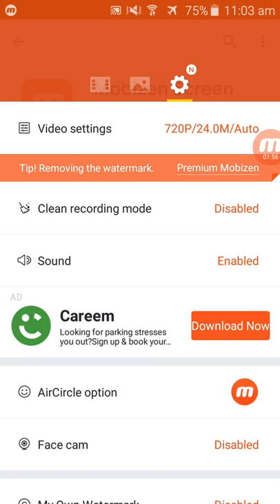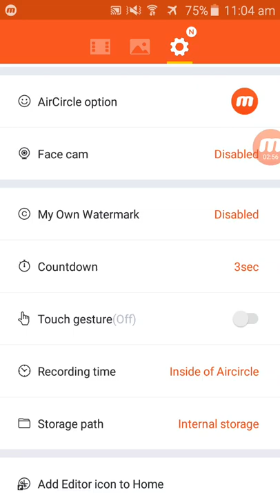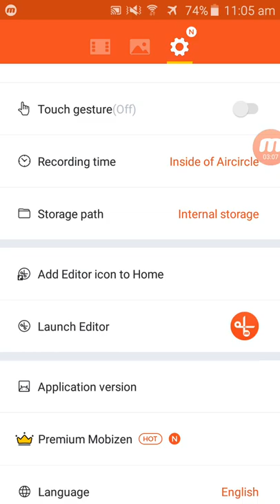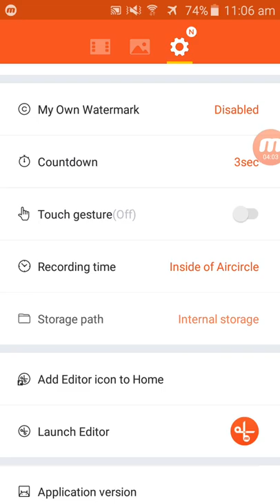Youtube k liye best screen recorder android urdu and hindi سکرین ریکڈنگ یوٹیوب کیلئےاردو میں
The very first mobile phones were not really mobile phones at all youtube New Offer Real Watc Whatapp py ao jnb ap ko be add kr do They were two-way radios that allowed people like taxi drivers and the emergency services to communicate..
New Trick youtube screen recording 2020